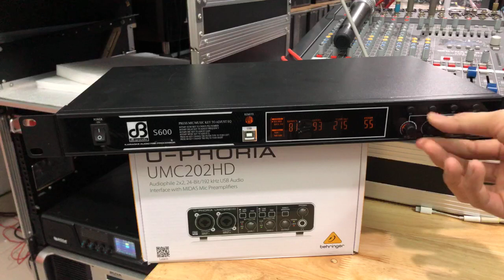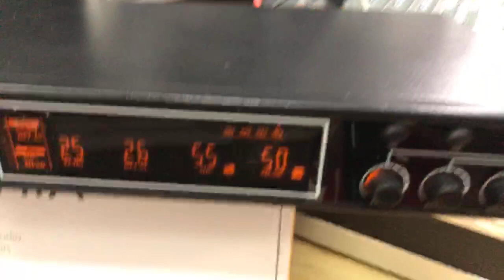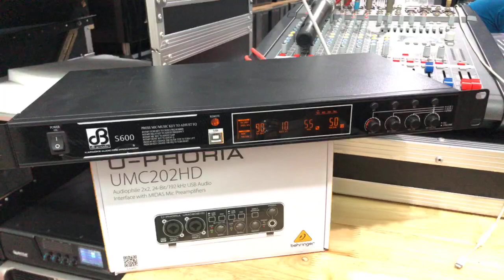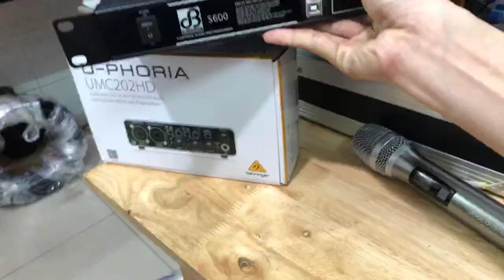Setup Chỉnh Tay Vang Số dB Acoustic S600 Cho Khách Minh Anh AUDIO 0938641445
Trải Nghiệm, Demo Sản phẩm miễn phí tại Trung Tâm ÂM THANH - ÁNH SÁNG MINH ANH AUDIO, Quận 6, TP.HCM Chuyên Cung cấp giải pháp tổng thể ÂM THANH - ÁNH SÁNG - SÂN KHẤU - KARAOKE
Cửa Hàng Số 50 đường số 20, phường 11, quận 6 (khu dân cư Bình Phú), Phường 11, Quận 6, Thành phố Hồ Chí Minh